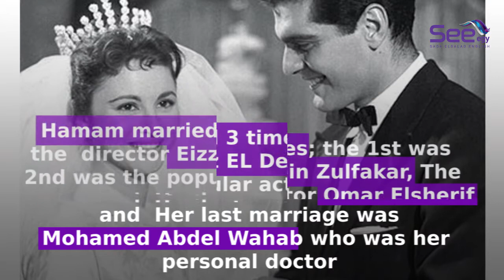Commemorating Faten Hamama’s 90th Birth Anniversary